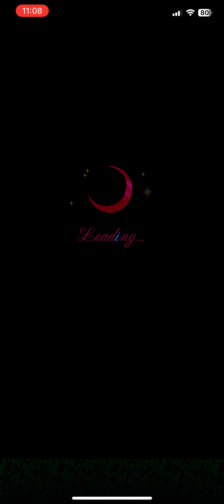An Extraordinary Love - Jasper Lane - Chap 2